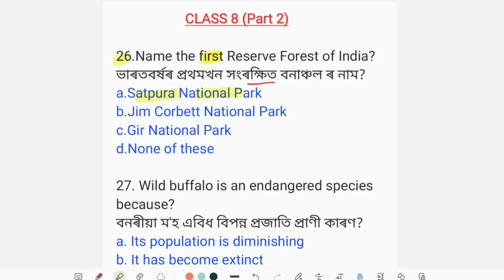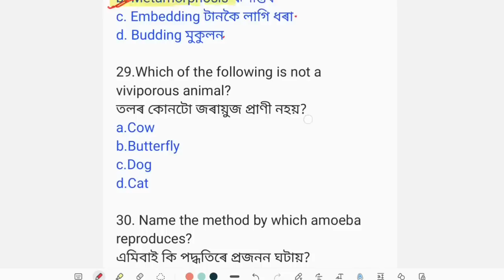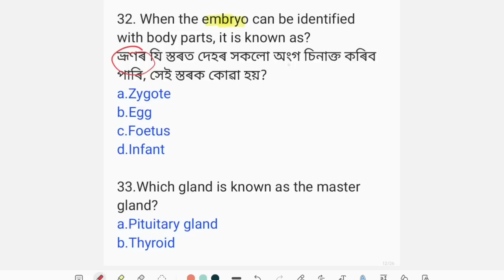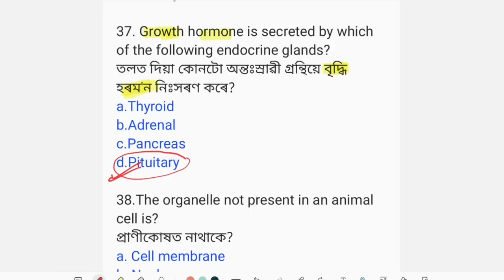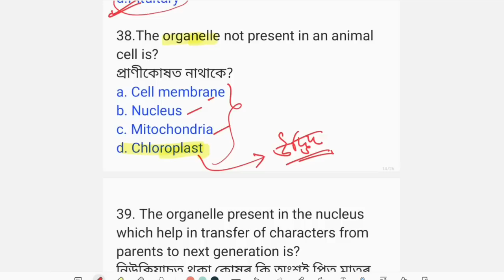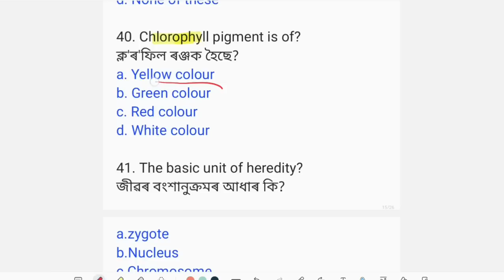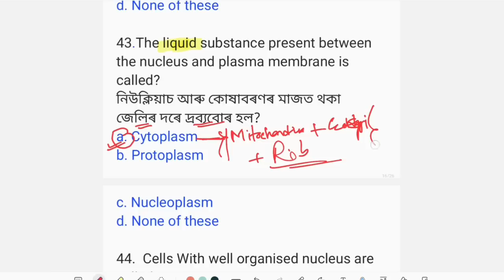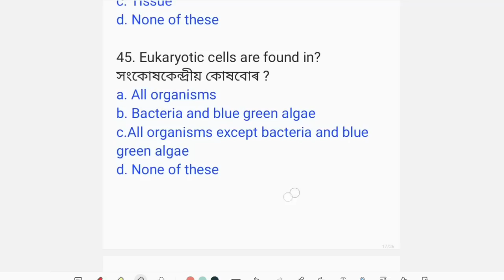(V-20) General Science important questions for DHS DME Exam 2023.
General Science important questions for DHS DME Exam 2023.